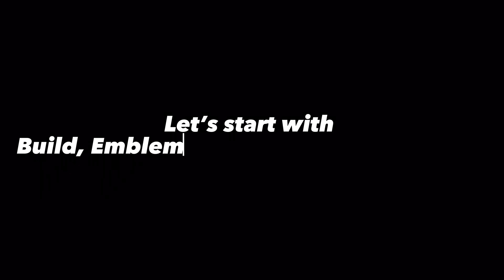TUTORIAL HOW TO HOOK LIKE A PRO PLAYER | FRANCO TUTORIAL 2023 | MLBB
If you Free Load, Free phones, and Appliances 💯
Simply Click this Link to Download TG Game 👇🏻

Alan Walker - Dreamer

Franco Montage,
Franco best build,
Franco Gameplay,
Franco ultra fast hand combo,
Franco freestyle,
Franco tutorial,
Top global franco,
Franco mlbb,
Franco petrify,
Franco Flicker combo,
Franco lifesteal hack,
Franco green build,
Franco new build,
Franco ONESHOT build,
Franco onehit build,
Franco damage hack,
Franco build oneshot